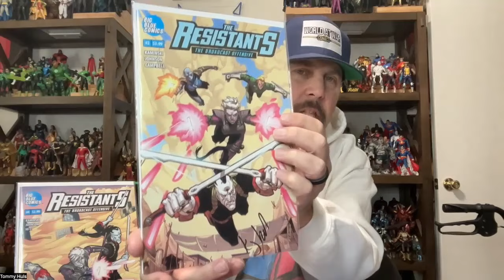KJ Kaminski - Co Owner of Big Blue Comics & Co-Creator of the Resistants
KJ Kaminski joins the podcast to talk everything The Resistants!

With their latest Kickstarter on the new story arc called Bounty Hunter Blitz, we talk the creative process of creating a long term comic book company with a title that has over 20 issues!

World building, character development, and a love for GI Joe are topics we cover!

With KJ being a former comic book shop owner, we even talk about the current comic book industry and where we think it is going.